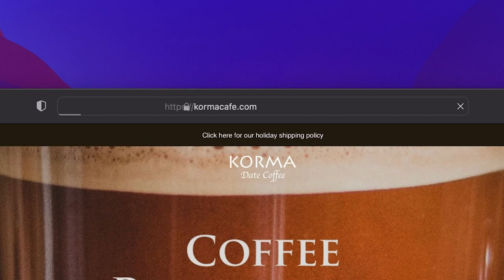Episode 62. Motivating Today’s Youth with YCHIA Magazine Publisher, SF Banks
More than ever, today’s youth need direction, inspiration, and motivation if we expect them to be rising stars and the innovators of our future.  If there’s anyone who truly knows this, it is SF Banks, Publisher of the You Can Have It All Motivational Magazine and Creator of Camp Warrior King International Conferences.  His 10-week sensational camp offers youth from five to fifteen years old the opportunity to thrive in an environment where they are engaged physically and academically every day – everything from reading, sports, and BBQs to motivational speakers and celebrity engagement.  One of the most powerful aspects of his camp is the bonds and community that are built.  Many student participants have become staff!  SF’s magazine is available worldwide and in 5 different languages, motivating parents and youth around the globe.  Everyone needs the motivation that SF has to offer.  You’ll be blown away by his soul-driven work.  Tune in now.

Clubhouse: @dezmaya